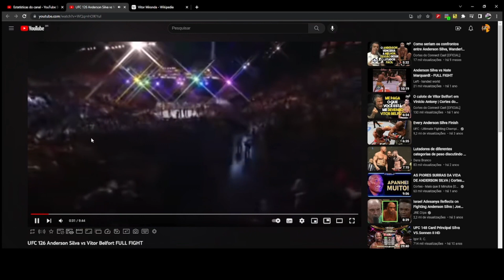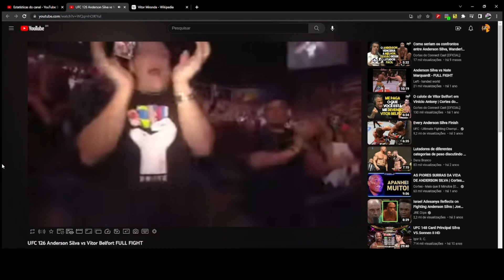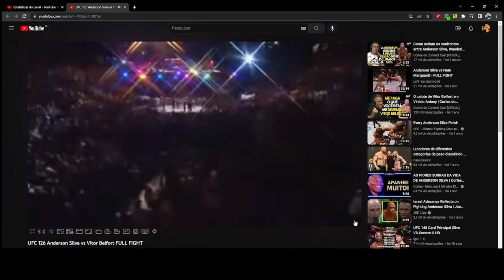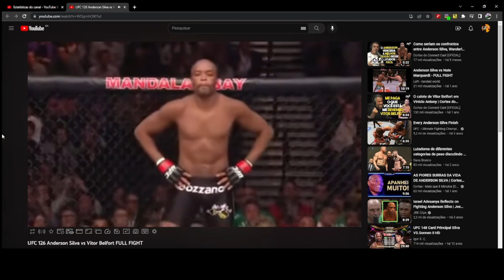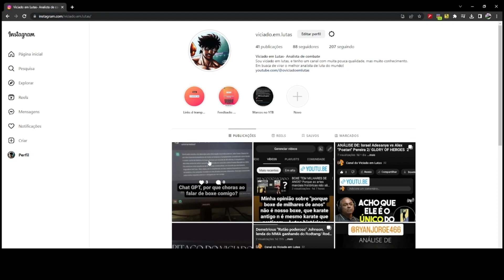ANDERSON "JACKSON" SILVA E O BRUTAL CHUTE ARRANCA DENTES!/ UFC 126: Anderson Silva vs Vitor Belfort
Vitor conhece número do pisante do Anderson "de cor"! Michael está orgulhoso do seu aprendiz!